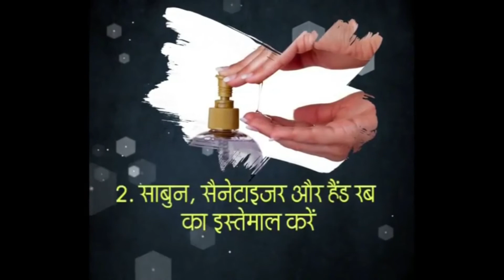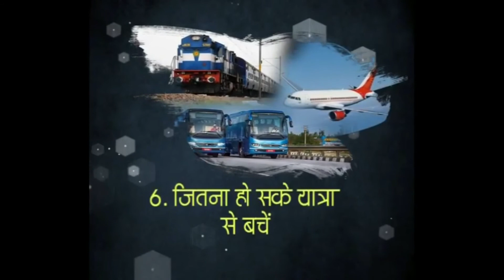कुछ दिनों पहले, कालना सब-डिविजनल अस्पताल ने मुर्शिदाबाद जिले के जंगीपुर अस्पताल में रक्तदान करके एक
कुछ दिनों पहले, कालना सब-डिविजनल अस्पताल ने मुर्शिदाबाद जिले के जंगीपुर अस्पताल में रक्तदान करके एक मिसाल कायम की थी। आज उस कालना अस्पताल में खून की भारी संकट है। इस रक्त संकट को दूर करने के लिए कालना पुलिस आगे आए। आज कालना पुल्स 30 बोतल रक्त दान किए। कालना अस्पताल के सुपर डॉक्टर कृष्णचंद्र बराई ने कहा कि इससे अस्पताल में रक्त संकट का समाधान होगा।

  पूर्व बर्धमान से पल्लब घोष की रिपोर्ट।